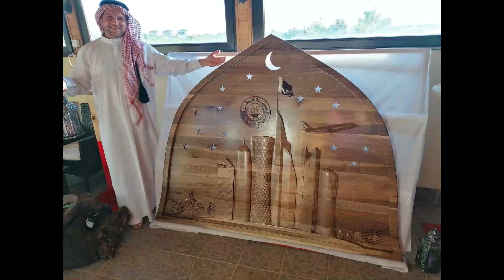George of Arabia INVITATION for Bucharest Coffee Festival 2024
Dear Friends,
buna seara, sunt George of Arabia,
hello, I am George of Arabia,
bonne soirée, Je suis George of Arabia,
marhaba, Ana George of Arabia,

Sunt tare fericit, I am very happy, Je suis tres heureux, Ana mabsut kteer,

I invite you to a very special event - which will surely make you happy and delight you: Bucharest Coffee Festival / 2024 edition - between 10 and 12 May, at Nord Events Center by Globalworth !

here you will have many surprises and pleasures... obviously starting with a good coffee...

I-George of Arabia I am a PARTNER of this event, and as a HOSTESS, I will prepare a fairytale atmosphere for you... like in Arab stories you will live with me in our Arabic TENT: Arabian Nights drinking Coffee with George of Arabia
we will create a dream image... oriental atmosphere... everything would be so beautiful, as an ART EXHIBITION... with Arabic taste and smell... a bridge between Europe and the Middle East... just like Romania is ... a bridge between worlds, maybe even universes... all this over a coffee...

I am so happy that I have the great chance to present you: Parade of Coffee Tables ~ in the form of Works of Art : what will be an EXHIBITION with many-many COFFEE TABLES in the form of WORKS of ART, with SCULPTURES and PAINTINGS and LANDSCAPES incorporated.
each Coffee Table [George of Arabia] is UNIQUE in the WORLD!

so, don't forget, George of Arabia invites you to a Coffee...
to drink a coffee... it's perhaps the most special moment of the day... the relaxation break you’ve been waiting for... to think deeply and meditate... to revitalize yourself, 15 minutes of escape in a quieter universe…with the attractive smell of coffee & intensely enticing taste...sweet or bitter... with milk or cream or cardamom…enjoy a coffee to your taste, but also to your heart...with feelings that will delight your mind and your soul...admiring the COFFEE TABLE as a WORK OF ART...loving it for what it represents in your eyes...a dear memory as a nostalgic feeling...that will transpose you into a happy moment of your life...this is what it means for me to drink a coffee…to really enjoy it 

for example, I present to you this coffee table dedicated to Jordan - which has incorporated below this window-glass: the Wadi Rum desert,
I close my eyes and start dreaming... yes... I'm in Jordan... I'm in the Wadi Rum desert... the Valley of the Moon... a Bedouin friend invites me to his tent to drink an Arabic coffee... it's a little cold so I sit close to the fire... the sky is full of stars... the smell of cardamom lure & tempt me with his aroma... God, I feel so good... I put a little camel's milk in my coffee... we talk and tell stories.. .we start to smok a hookah under the starry sky...